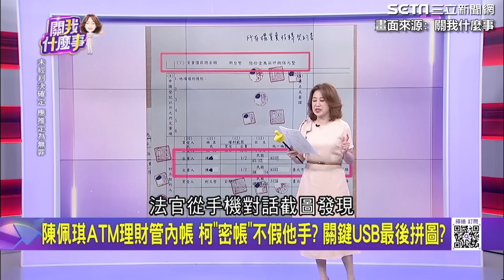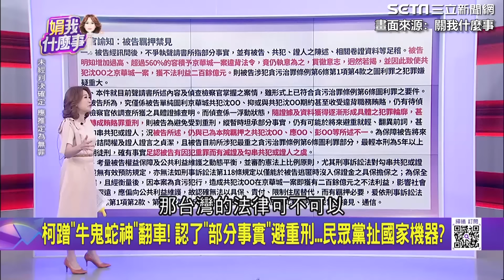火藥味濃厚！鄭文龍拿美國法律轟搜柯文哲手機「觀念很錯誤」全場嘉賓臉垮 趙怡翔傻眼問：為什麼在討論美國法律｜【關我什麼事】三立新聞網 SETN.com